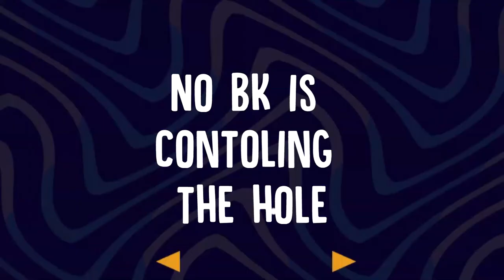Donut County part 2| [insert dirty joke here]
please give me tips and suggestions I need feedback.

wow the hole got big by the end

 Outro!
YouTube (as you can see)